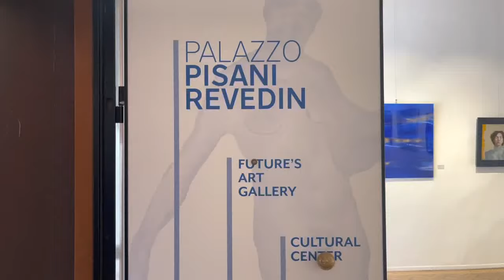My exhibition at "La Biennale di Venezia 2022" with my Resin Artwork